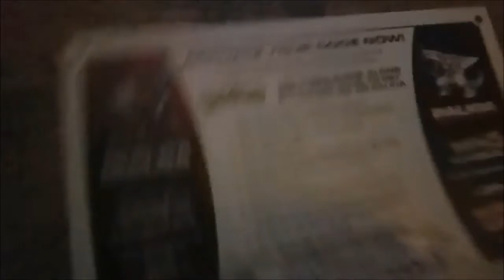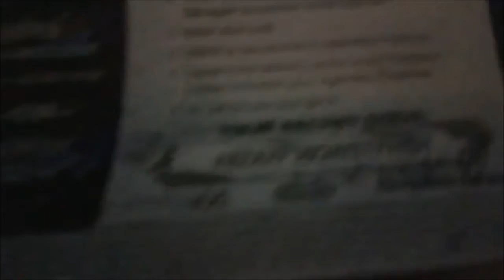Final 2018 Legends Dialga/Palkia Give away!! (Free Code in Video!)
Let me know if you got it in the Comments!!